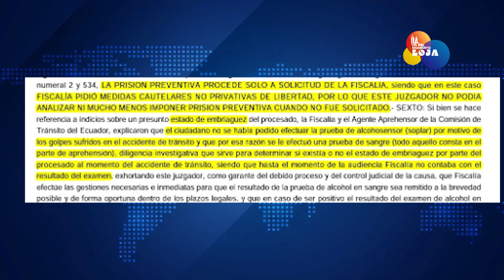¿Quién es Geovanny Roditti ? - Cadena de incidentes | LO DEL MOMENTO LOJA